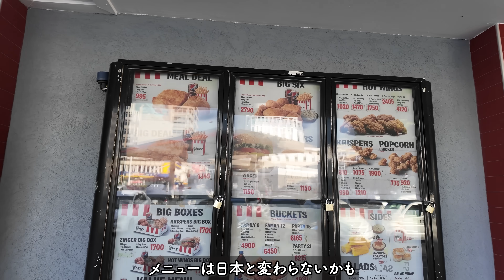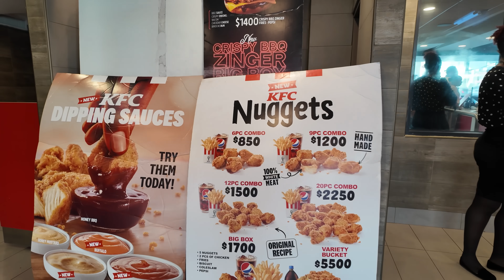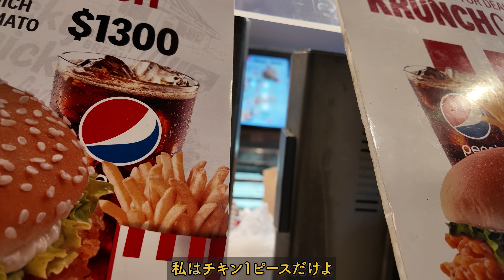世界で最も美味しいケンタッキーを食べてみた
📷 カメラ (SONY A7S3)：
🎥 アクションカメラ (GoPro 11)
🎒 カメラバッグ ： 『アマゾン』